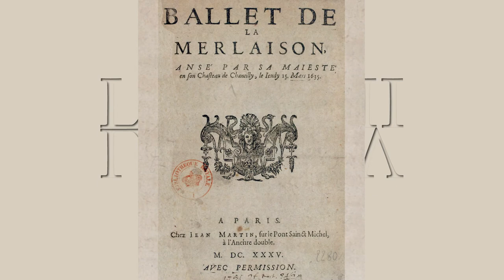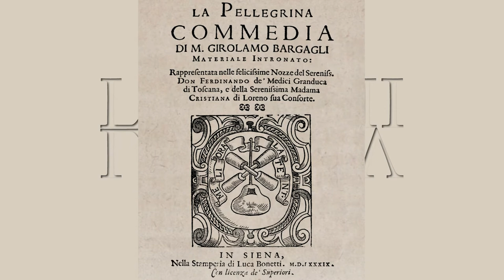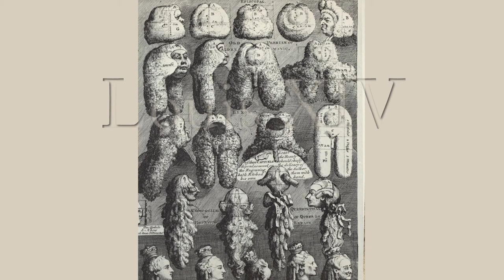Louis XIV der Tanzkiller - Teil I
Es scheint mehr als provokativ, eine solche Behauptung in den Raum zu stellen... den größten Förderer des Tanzes als seinen größten Feind und Demonteur hinzustellen...
aber bitte folgt mir... und verdammt mich nicht gleich.
Im ersten Teil zeige ich was dazu führte dass Louis mit schon 30 Jahren zu tanzen aufhört (aufhören musste)
Viel Vergnügen

Fortsetzung folgt

WICHTIG:
Wenn Ihnen dieses Video gefallen hat hinterlassen Sie bitte einen Like, das ist sehr wichtig für diesen Kanal. Auch Kommentare helfen mir.
Es wäre nett wenn Sie die Arbeit, die ich mir mit meinen Videos mache, so etwas honorieren.

© I own all rights in this music
This is my own production with the Leipziger Barockorchester.
I own all rights even in the scores as these are my published scores in modern notation. These notations are produced by the original baroque scores.